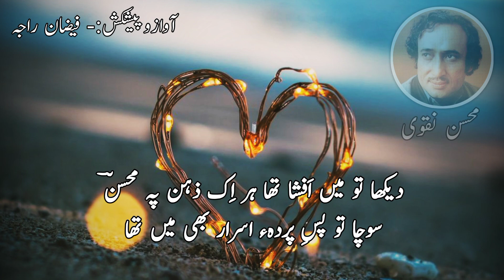Best Urdu Ghazal Of Mohsin Naqvi | لوگوں کے لیے صاحبِ کردار بھی میں تھا | Raja Faizan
Mohsin Naqvi Poetry -لوگوں کے لیے صاحبِ کردار بھی میں تھا
 | Raja Faizan - (Urdu Poetry Channel)

Urdu Poetry Of Mohsin Naqvi
Urdu Ghazal :- لوگوں کے لیے صاحبِ کردار بھی میں تھا

محسن نقوی کی اردو شاعری
لوگوں کے لیے صاحبِ کردار بھی میں تھا
خوُد اپنی نگاہوں میں گُنہگار بھی میں تھا

کیوں اب مِرے مَنصب کی سلامی کو کھڑے ہو
یارو! کبھی رُسوا سرِ بازار بھی میں تھا

میں خوُد ہی چُھپا تھا کفِ قاتل کی شِکن میں
مقتوُل کی ٹوُٹی ہُوئی تلوار بھی میں تھا

میری ہی صدا لَوٹ کے آئی ہے مُجھی تک
شاید حدِ افلاک کے اُس پار بھی میں تھا

منزل پہ جو پہنچا ہُوں تو معلوم ہُوا ہے
خوُد اپنے لیے راہ کی دیوار بھی میں تھا

اب میرے تعارف سے گُریزاں ہے توُ، لیکن
کل تک تِری پہچان کا معیار بھی میں تھا

دیکھا تو میں اَفشا تھا ہر اِک ذہن پہ محسنؔ
سوچا تو پسِ پردہء اسرار بھی میں تھا